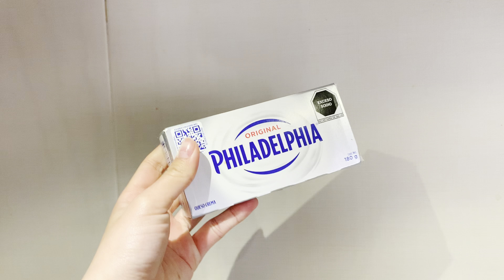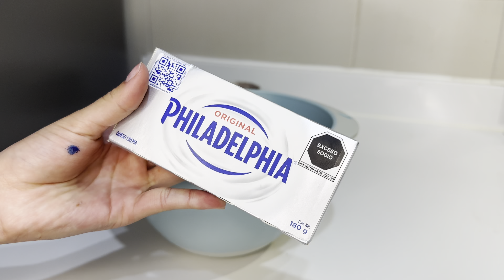Pastelito en forma de corazón Para este 14 de Febrero